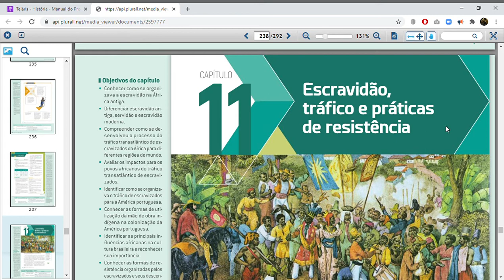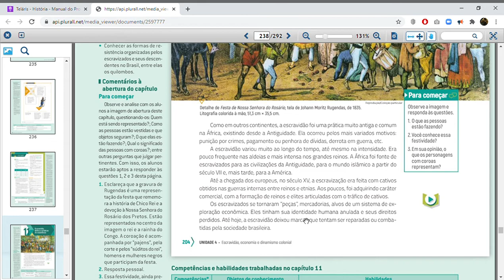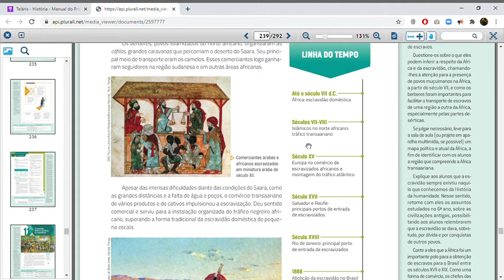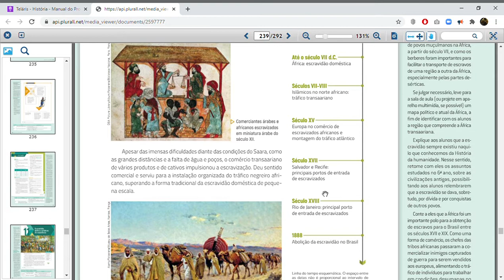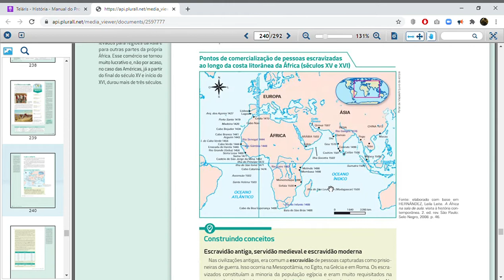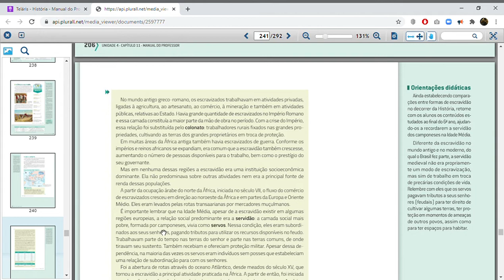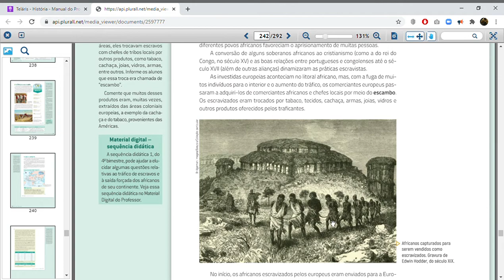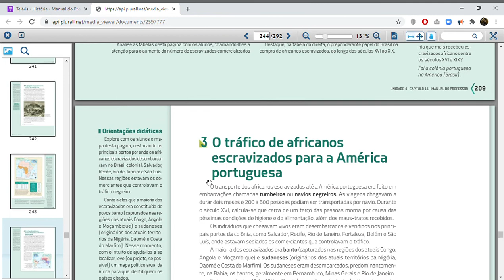Escravidão, tráfico e prática de resistência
Aula sobre escravidão e resistência durante o processo de colonização com Milton Pereira Lima